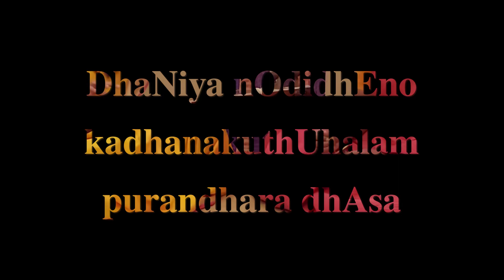dhaNiya nOdidhe : kadanakuthUhalam : purandhara dhAsa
Vocal : Srividya Ramanath, Gayathri Vishwanath
Lyrics : Purandhara Dhasa
Tune - Srividya Ramanath
Video Edited on Kdenlive
Audio Recorded on Garage Band, iPad